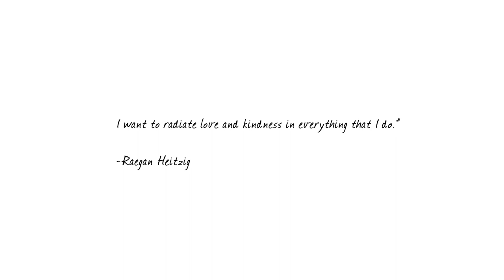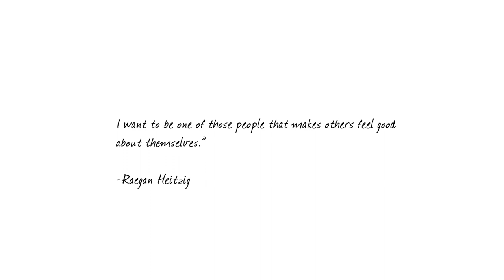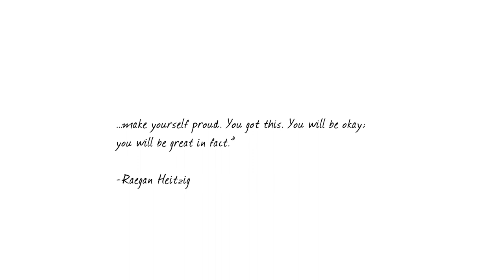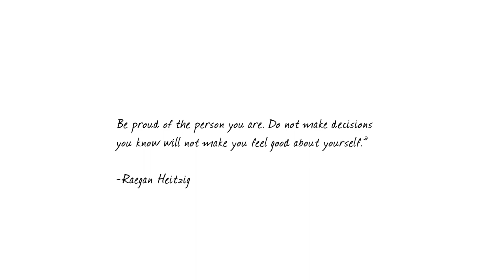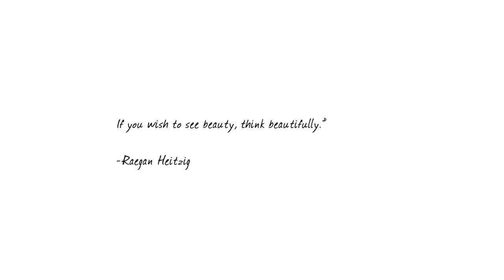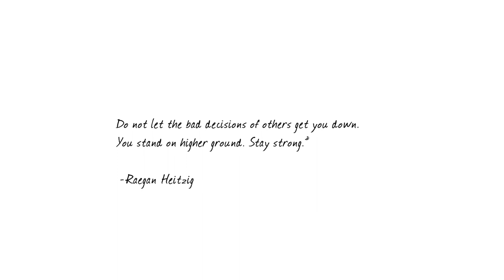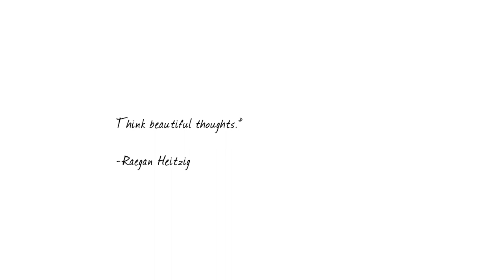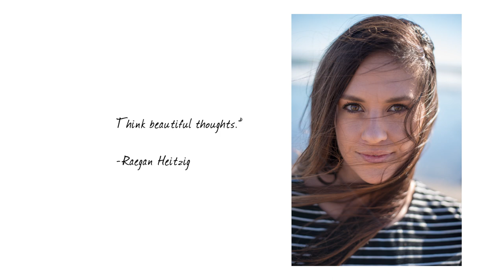Our Raegan Heitzig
A small glimpse into the wonderful life that was Raegan Heitzig.

The kind, smart and beautiful Raegan Denise Heitzig was born on New Year’s Eve of 1991. When she came into this world, she joined her mother Gaylynn Heitzig, her father Scott Heitzig and her older sister Morgan Heitzig. Later, her little sister Jordan would join the family—where the three sisters quickly grew into the legendary Heitzig sisters.

Raegan loved her family and wore the role of a middle sister like a badge of honor. She was the peacekeeper, the voice of reason and the chief negotiator. She effortlessly acquired middle child skills, which coupled with her generous and loving heart made her the woman who will always be memorialized as the coolest person ever.

In addition to her central role as a Heitzig sister, she was wildly competitive and a natural athlete. As a little one, she played Bobby Sox, where she quickly became a force on the field. But, her real passion for sports surfaced in middle school when she found volleyball, which quickly became her #1 sport. She played for La Joya Middle School, El Diamante High School, and traveling teams. For years, she and her father were gone almost every weekend of the summer, where she and her team took league championships and crushed several records. Raegan worked so hard to be the best. In high school, when she played for El Diamante, her friends and fans from the Green Sea cheered her on with signs and an outpouring of love.

After high school, Raegan later graduated with a Bachelor’s degree from California State University Channel Islands (CSUCI). While attending CSUCI she worked at Brophy Brothers in Ventura, but later found her work family at Social Tap Restaurant in Ventura, California. Armed with a degree in psychology and a love for language and writing, she turned her focused on becoming a high school English teacher, where she was certain she would have the most impact on our youth.

Raegan embodied love. In addition to being missed as that beautiful hand that balanced out the fabulous Heitzig sisters, she is survived by brother Ryan Bickhart and her large, exquisite group of young women, who she loved, laughed and led with grace.

You. by Petit Biscuit
Uranus by Sleeping at Last
That Home by The Cinematic Orchestra